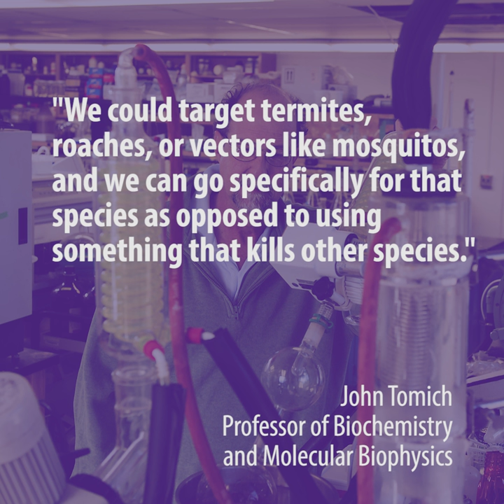Researchers develop nanomaterial that delivers targeted, lethal rations to insect pests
A new material developed by Kansas State University researchers may both eliminate off-target killings and deliver much more effective management of important stored-grain pests, disease-causing insects and other threats.
Produced through Wildcat Watch and the Division of Communications and Marketing.